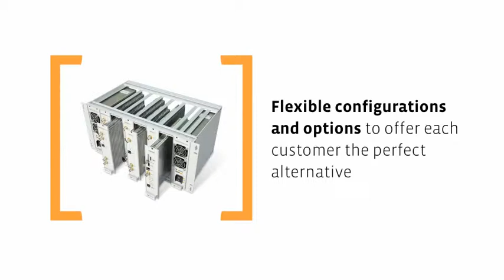Thinking of gap fillers? Think TRedess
TRedess corporate presentation for TV broadcasting products